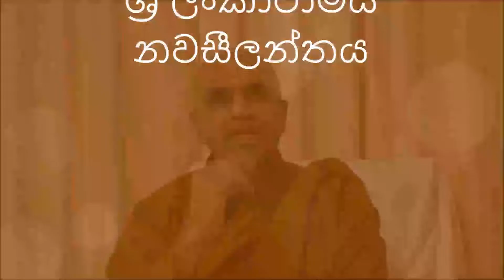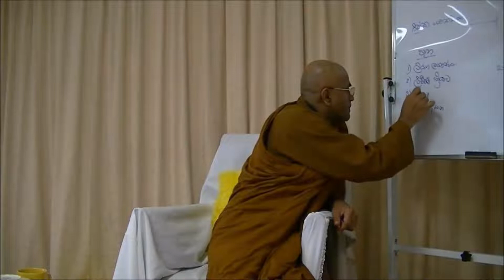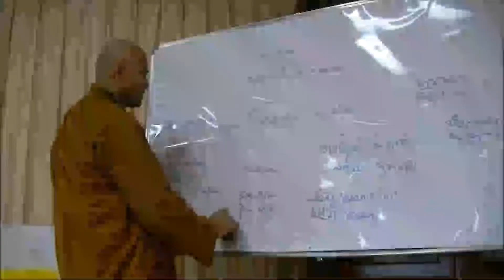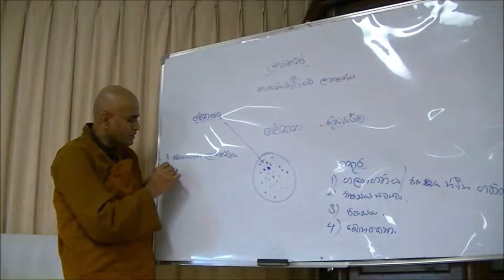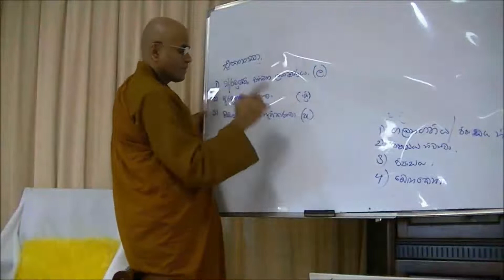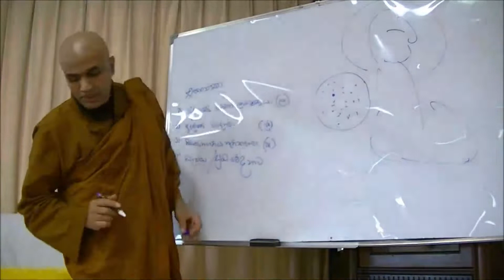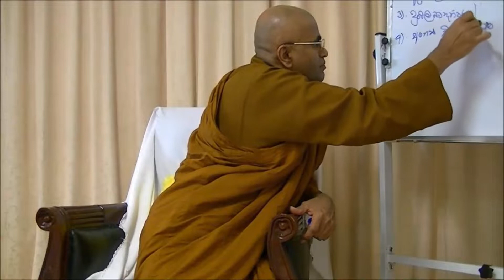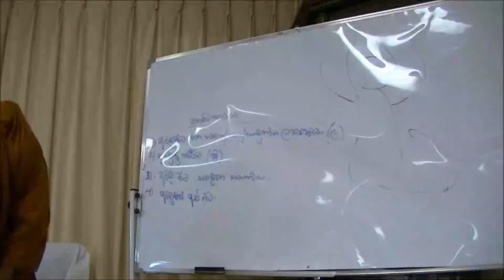049: 112: (20.11.2016) පෞද්ගලික සහ පොදු ලක්ෂණ